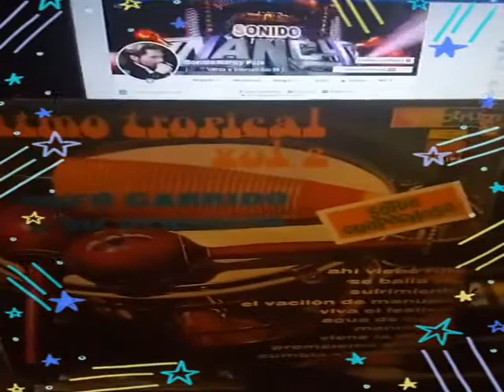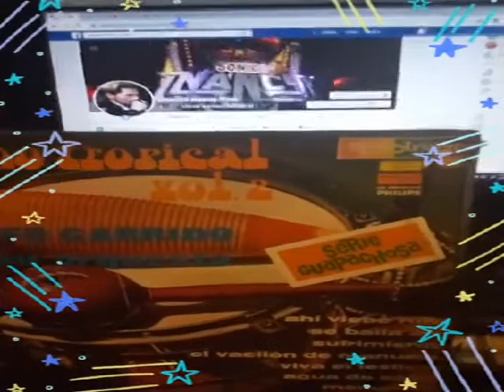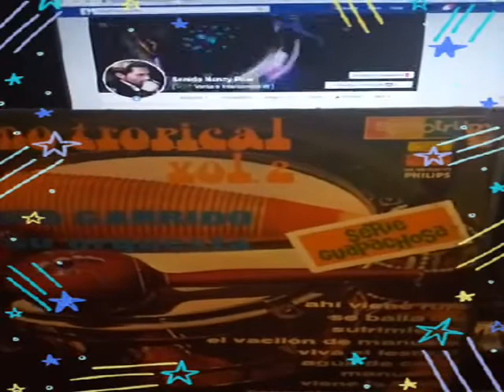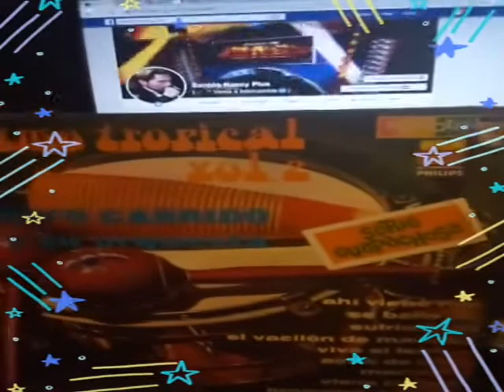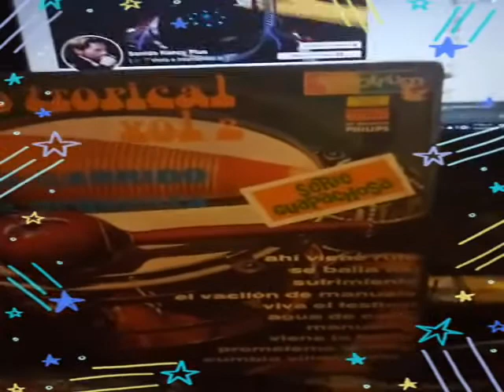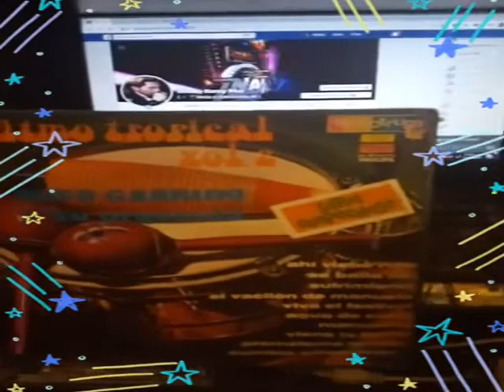😍🌴📀Portada 9 de 20 del reto,,,rufoo garrido s🆗👍🐷